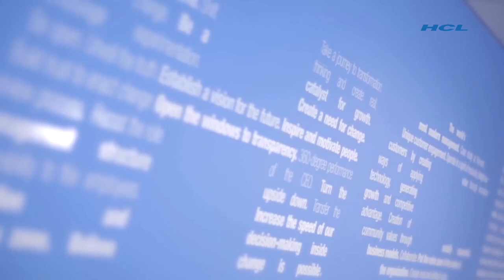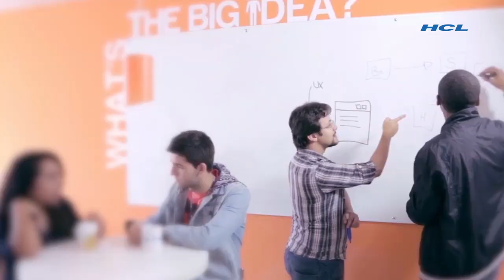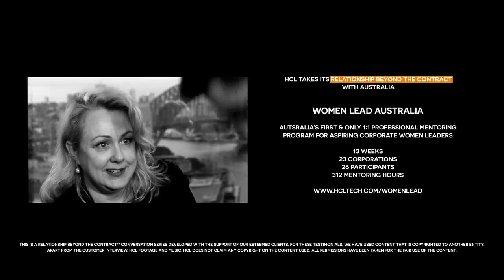Relationship Beyond the Contract with Australia – Chapter 1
Watch Joanne Proud , Chief Compliance Officer, Bank of Tokyo & Mitsubishi UFJ Ltd. speak on Relationships Beyond the Contract and her experience with HCL on Women Lead Australia program.
This is a part of Women Lead series by HCL Technologies. Women Lead Australia, a joint initiative powered by HCL Technologies Ltd. in association with Women & Leadership Australia, is an exclusive one of a kind platform connecting Australia’s most dynamic and executive leaders with the brightest emerging women in corporate leadership.